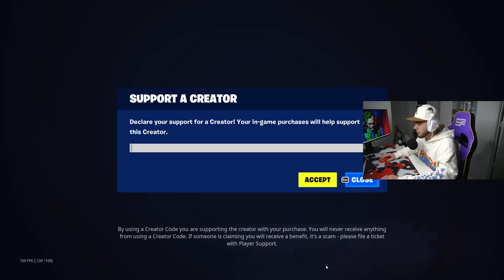Playing RANKED Until I Hit UNREAL! (OG Fortnite)